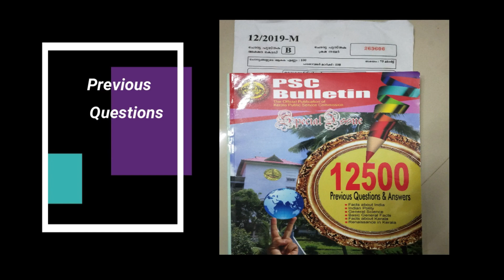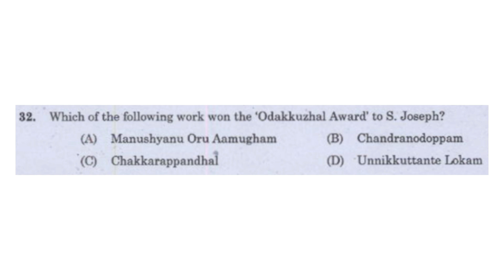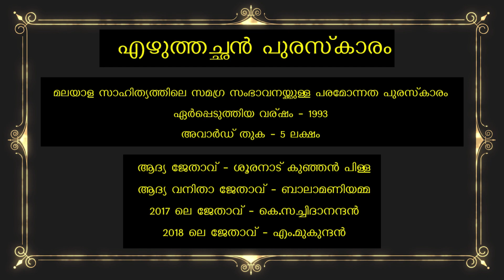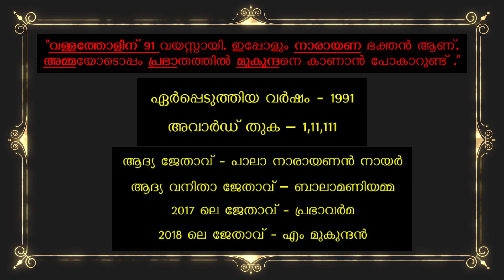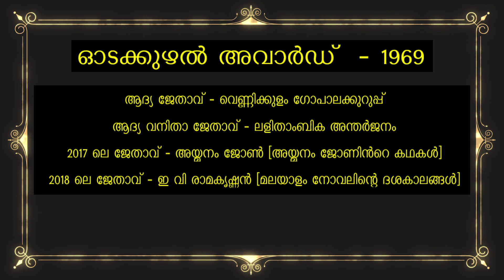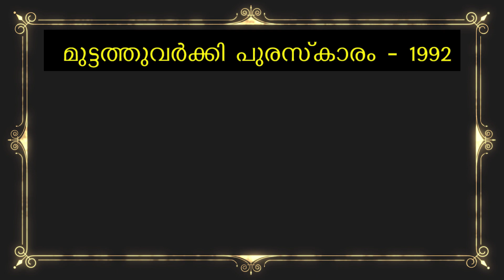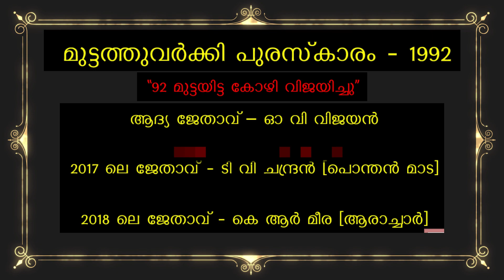Most important Awards in Malayalam Literature | Current affairs for degree level prelims | KPSC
Awards in malayalam literature is an important topic in kerala psc exams. You can see one question from awards in malayalam literature in any question paper of kerala psc. So by studying this topic you will be getting one mark for sure. In this video we are giving the details of most important awards in malayalam literature. It includes details of Ezhuthachan award, vallathol award, Odakkuzhal Award, Vayalar award, Muttathu varkey awards etc. You can also see the codes to study these awards.

You can go through previous university assistant and secretariat assistant question papers by clicking the following links.

പ്രിലിമിനറി പരീക്ഷയ്ക്ക് ഉപകരിക്കുന്ന തരത്തിലുള്ള ഒരുപാടു ക്ലാസുകൾ ചാനലിൽ ഉണ്ട് . താഴെ ലിങ്കുകൾ ക്ലിക്ക് ചെയ്താൽ കാണാവുന്നതാണ്

പി എസ് സി യുടെ  പൈപ്പും ടാങ്കും (Pipe & Cisterns)  ചോദ്യങ്ങൾ